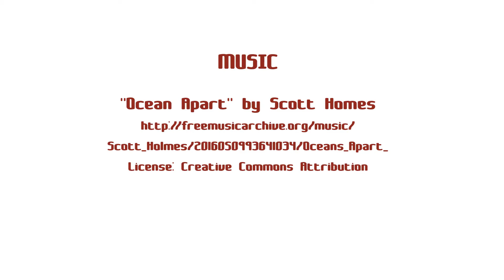Sobre para Carta en Origami | Papiroflexia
Coloca tu mensaje en este bonito sobre en origami, una carta, una canción, un poema o una bonita frase.